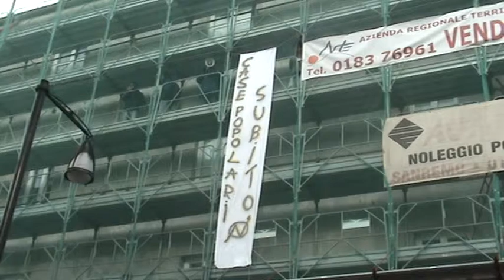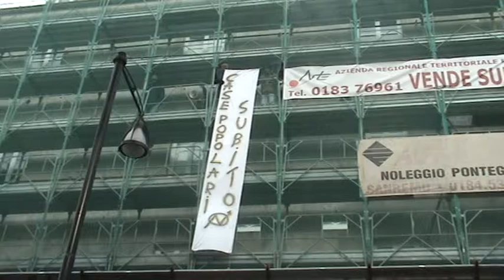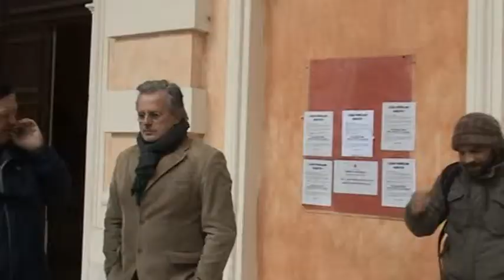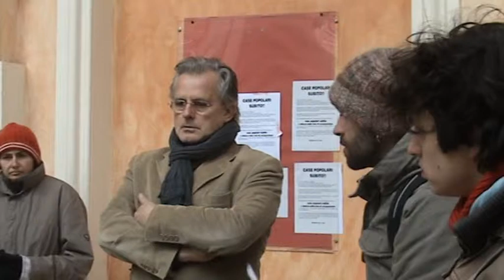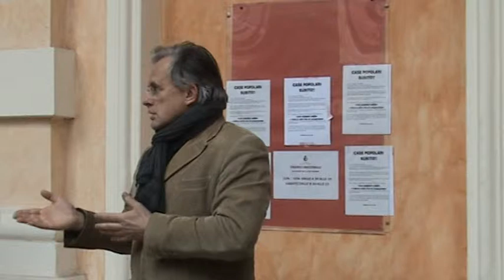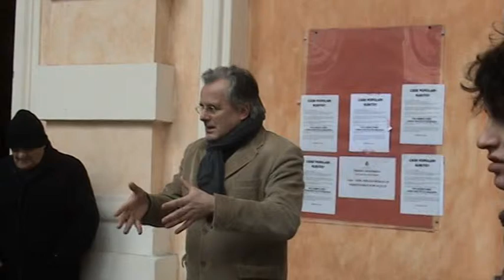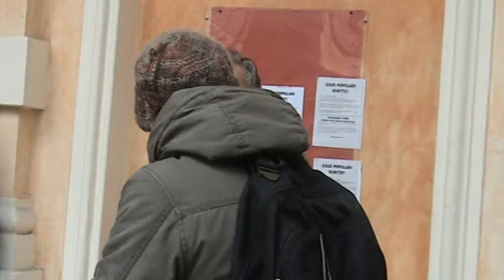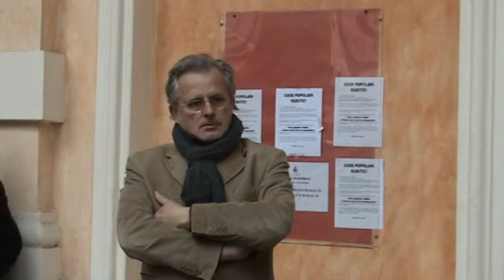case popolari subito 02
Cos'è il "Palazzaccio" di Oneglia?
È l'ennesimo fallimento dell'edilizia convenzionata.
Questo palazzo, che un tempo doveva ospitare alloggi popolari ora, dopo un travaglio ventennale, si trasformerà in alloggi "d'elite" a prezzi esclusivi.
Questa vicenda è la fotografia di una classe dirigente miope che da un lato si preoccupa di garantire case e condoni agli amici e dall'altro trascura l'oggettiva esigenza e richiesta di case popolari ad Imperia.
Non vogliamo entrare nel merito dei contenziosi che hanno fatto sì che questo cantiere rimanesse bloccato per oltre vent'anni.
Non ci interessano giustificazioni né proclami di futuri interventi e bandi, ma case popolari subito e sblocco delle liste di assegnazione!
Lo impongono la crisi, l'impoverimento delle famiglie e il difficile momento che stiamo attraversando.
L'azione di oggi vuole essere di stimolo ad un rapido sblocco di questa situazione.
Per questo ci rivolgiamo al neo-designato Amministratore Unico dell'azienda A.R.T.E., Dott. Arch. Paolo Verda, riponendo in lui non solo fiducia, ma anche aspettative e richieste ormai ineludibili.